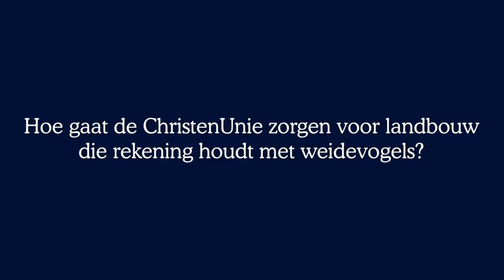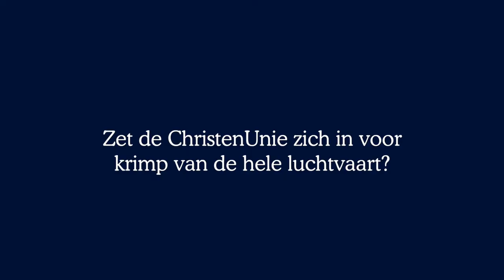Een groen gesprek met Gert-Jan Segers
In de aanloop naar de verkiezingen interviewen Greenpeace Nederland, Milieudefensie en Vogelbescherming Nederland de lijsttrekkers van de grootste partijen. De afgelopen vier jaar is ‘klimaat’, en vooral de klimaatcrisis steeds hoger op de politieke agenda komen te staan. Gelukkig maar, want de problemen die deze crisis veroorzaakt, worden op steeds meer plaatsen zichtbaar en voelbaar. Gert-Jan Segers, lijsttrekker van de ChristenUnie, vertelt ons zijn visie.

Liever het hele interview lezen? Ga dan naar